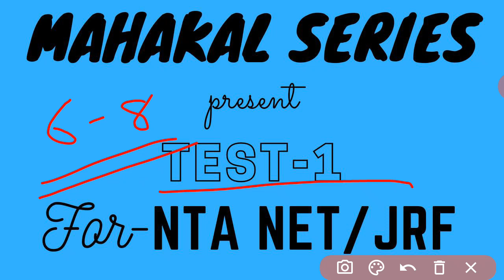NTA NET/ JRF ODIA TEST-1 || SS ODIA TUTORIAL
Test link closed.